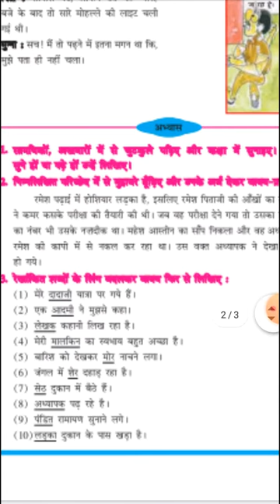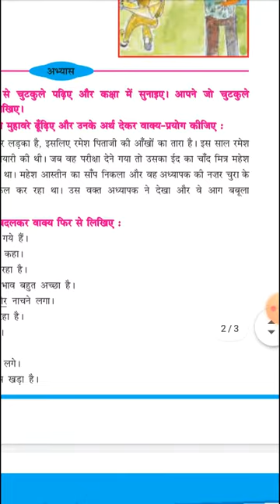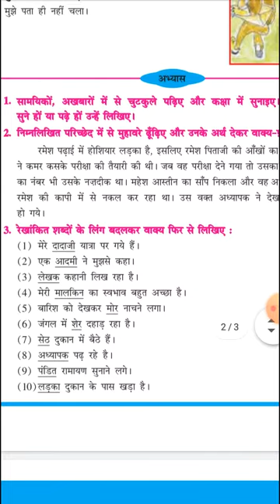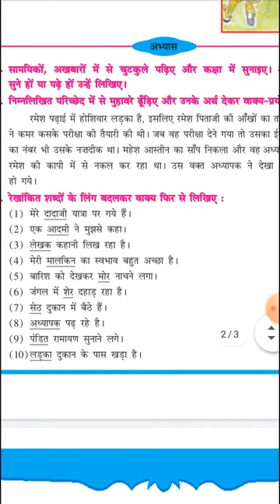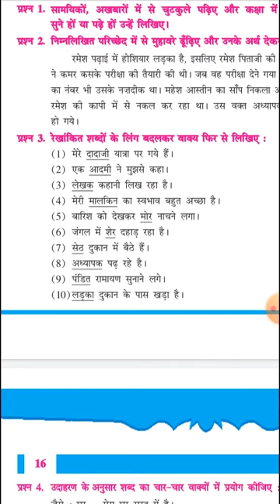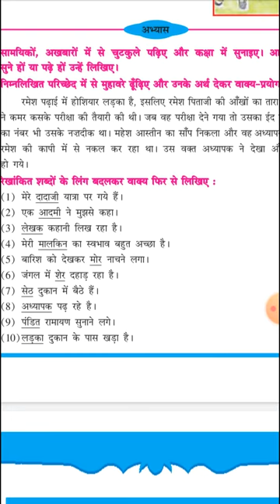Std 6 HINDI ch 3 સ્વાધ્યાય part 2